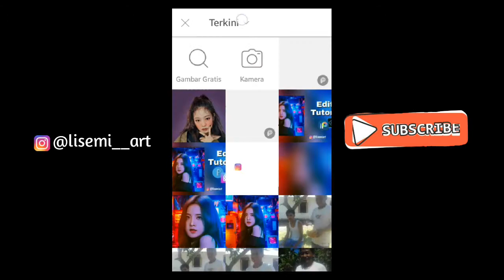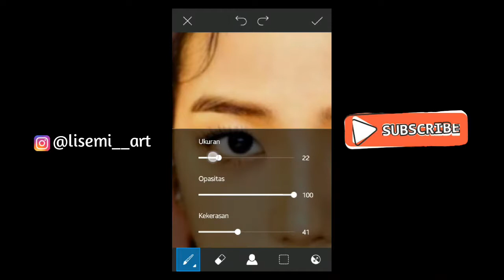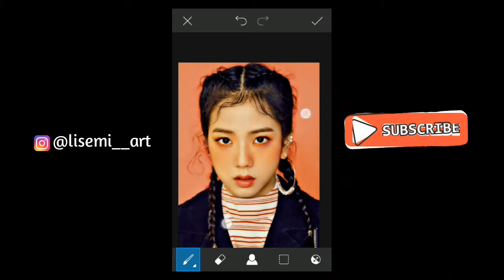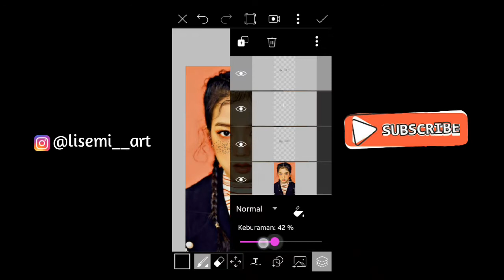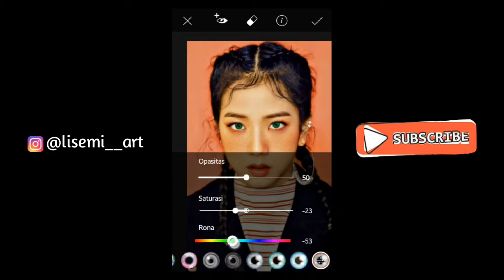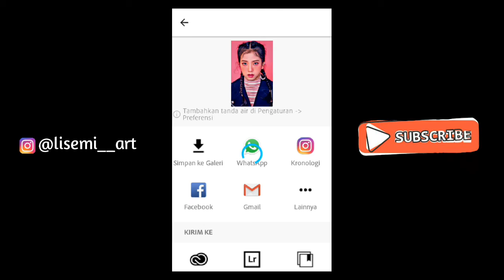Make Up Tutorial On Picsart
Make Up Tutorial On Picsart ini sangat mudah untuk diikuti. Kreasikan sesuai dengan keinginan kamu dan buatlah dengan bagus hanya dengan menggunakan aplikasi picsart dan photoshop express sebagai pelengkapnya.

Bila ada yang ingin ditanyakan silakan komen.